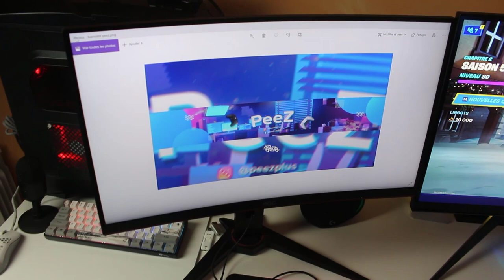Voici mon setup gaming 2021 ! (grosse évolution)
Salut les amis, voici mon setup gaming 2021 ! (Grosse évolution).

Acheter les produits de la vidéo:

1) Trepied Manfrotto:

2) Softbox:

3) Casque gamer Logitech:

4) Support casque Trust:

5) Microphone Razer:

6) Clavier gamer Royal kludge:

7) Ecran gamer Aoc:

8) Haut parleur Logitech G560:

9) Souris gamer Steelseries:

10) Tapis gamer rgb Thermaltake:

11) Clavier gamer Logitech:

12) Zoom H1N:

15) Hub usb aukey:

16) Webcam Aukey:

17) Bureau gamer Syberdesk:

18) Bras Micro Blue:

19) microphone blue yeti:

20) Chaise gamer Songmics:

21) Cololight:

22) Enceinte Divoom: